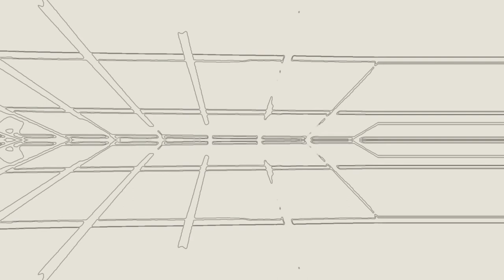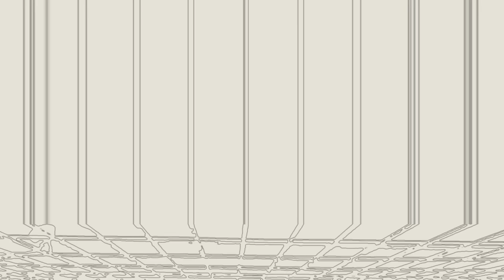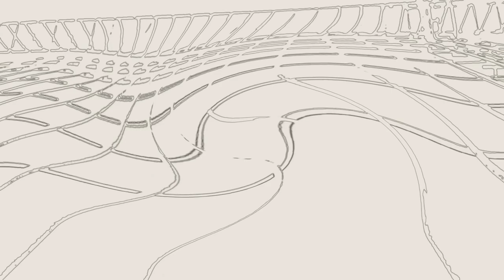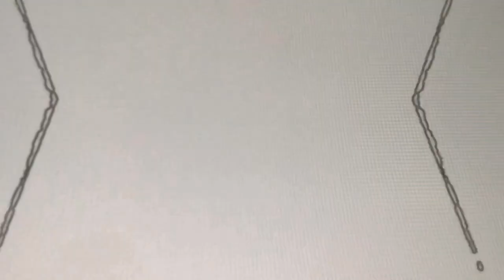EZAKY - STIMULATED | Official Music Video (Original mix)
Author name: Ilya N
Track name: STIMULATED (Original mix)
Genre: Ambient | Electronic | Meditation | Rhythm&Bass
*Thank you for listening and watching!
Here my contacts [↓]

Have a nice day and Enjoy!